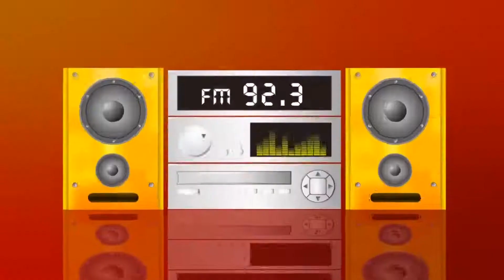2021-04-10 HIT週末！GiGi專訪：近距離愛上你演員(涂善存+陳立安+安俊朋+林嘉威) + GJ蔣卓嘉 (影像版)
👉Please 👍🏻 the post if you like my drawing